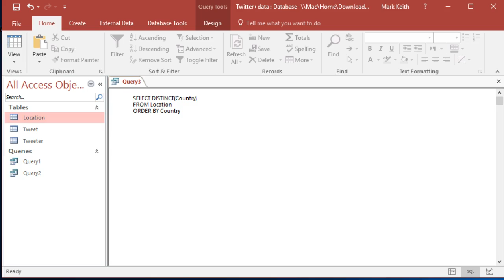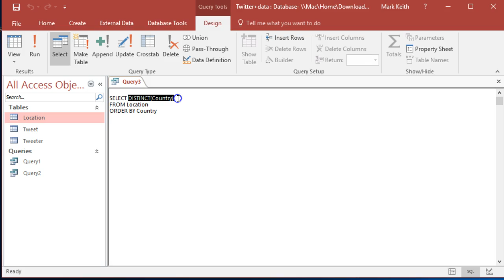Learn SQL: Query 28: Select DISTINCT() values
This playlist is used in two of my books:
1. Introduction to Information Systems

2. Data-Mining Projects and Database Essentials